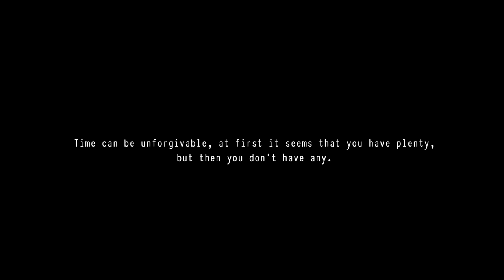I'm 23 YEARS OLD And Have NO FRIENDS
A short vlog of a 23 year old wojak that can find himself in today's world. Activities that came to him with ease now seem beyond his ability. Aware of his present position in the world, He broods over the past in search of a reason.